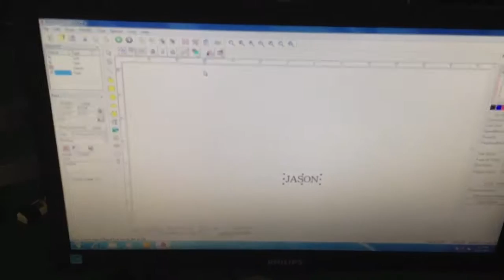fiber laser marking test on teat nipple from XT LASERS